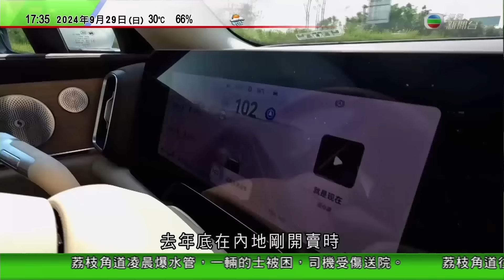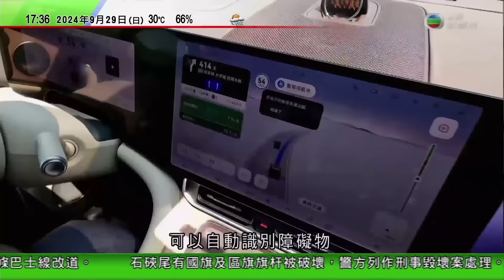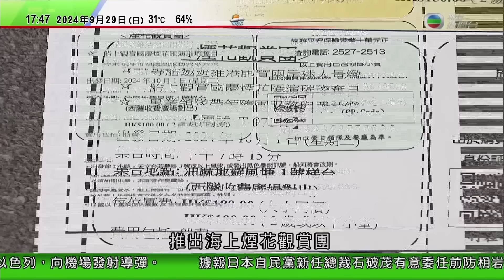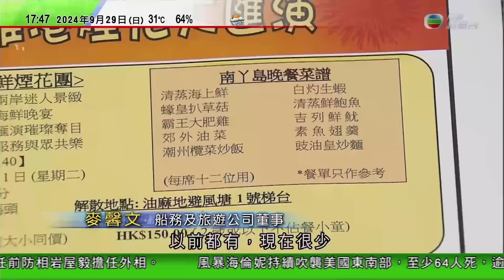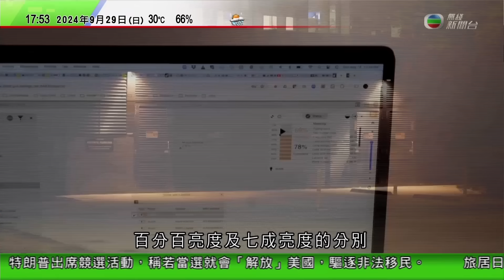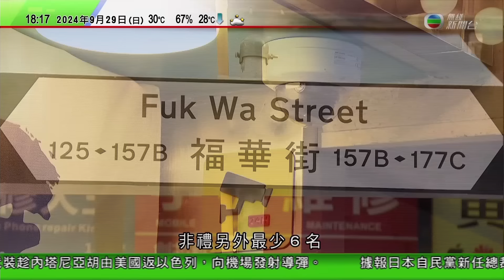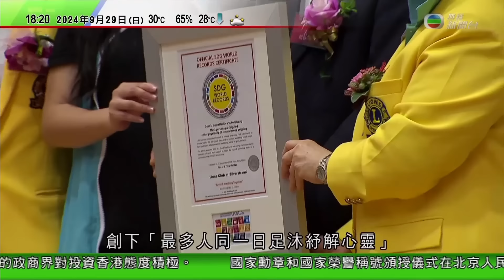無綫TVB 六點半新聞報道｜特朗普到威斯康星州拉票 稱當選將驅逐非法移民｜悉尼藝術家以死鳥羽毛製成衣物及擺設 冀更多人關注野生動物生存權利｜坎培拉測試部分時段調暗街燈 減少光污染及碳排放｜TVB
00:00 新聞報道
10:02 【美國大選】特朗普到威斯康星州拉票 稱當選將驅逐非法移民
17:54  悉尼藝術家以死鳥羽毛製成衣物及擺設 冀更多人關注野生動物生存權利
19:23 坎培拉測試部分時段調暗街燈 減少光污染及碳排放